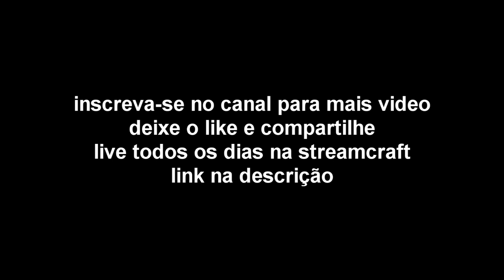Achamos Uma Tenda Militar Era Armadilha - Dayz